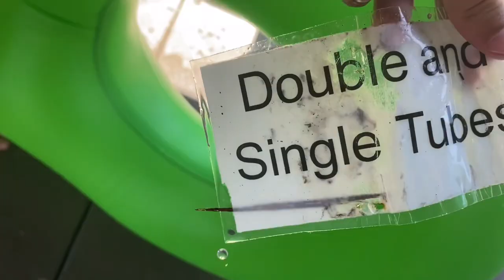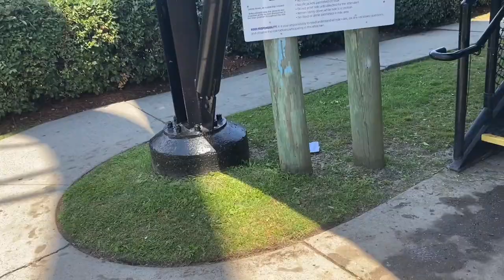Myrtle Waves 6/13/22 Vlog! Featuring “Vanessa Herbertling” AKA Wyatt